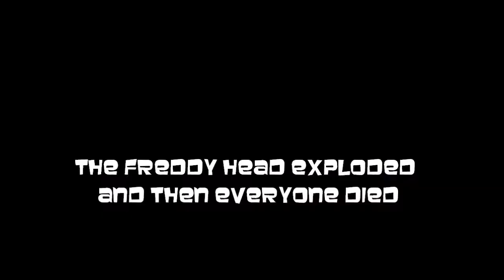[OLD] Trying to Beat 4/20 Like (Video remake with Pendulonic song)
This is what happens when my brain is tripping on acid.